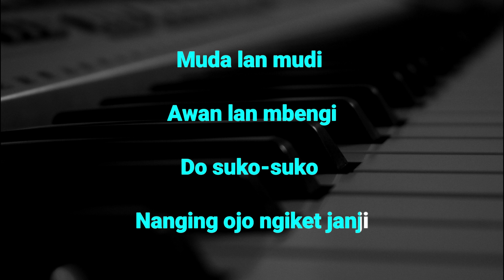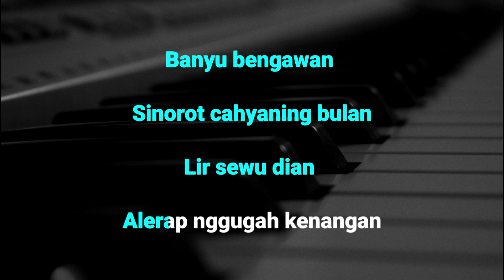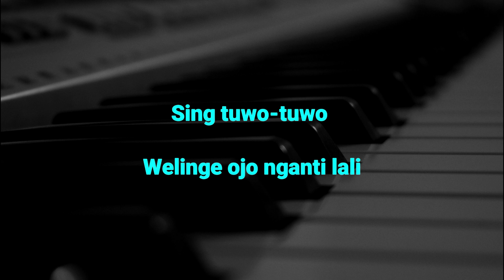Taman Jurug - Karaoke Nada Wanita ( Niken salindri Version )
CATATAN PENTING !!!
"Bernyanyi bijak adalah dengan mendahulukan ibadah kepada tuhan dan tidak melupakannya apalagi meninggalkannya" Dahulukan Ibadah YGY !

Semoga Terhibur